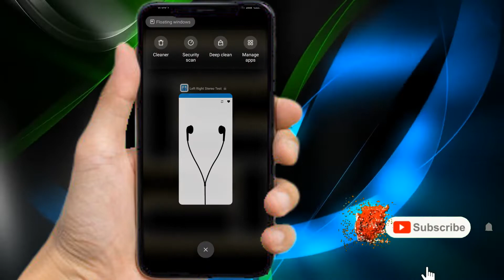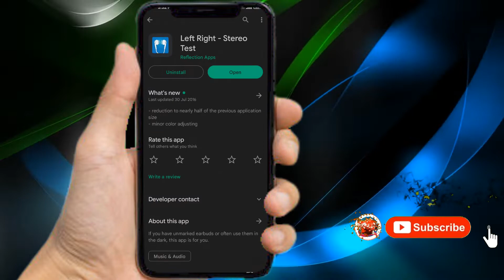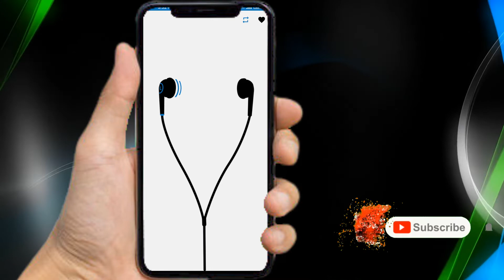Left/Right Headphone Issue: How to Fix it | Headphone repair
Agar aap gamer hein aur ap khandfree me aap ko left aur right ka issue aa raha hai tou ess ko hal karne k liye ye video aap k liye banayi hai. aap apne mobile k settings se apni handfree k left aur right speaker ko check kar sakte hein.. agar ap k mobile me ye settings nahi hain tou pher aap ko aik app download karni parre gi.. poori video dekhen aur seikhen.